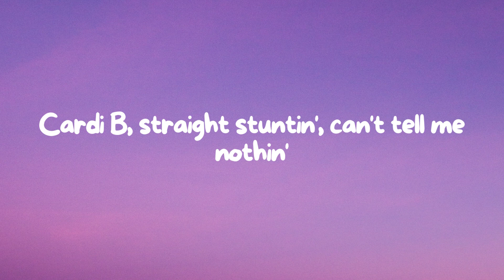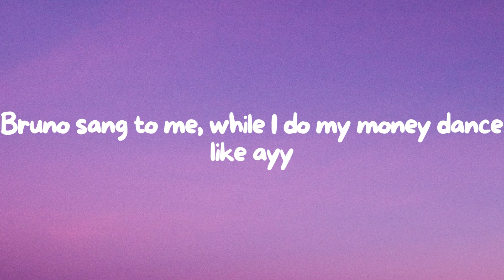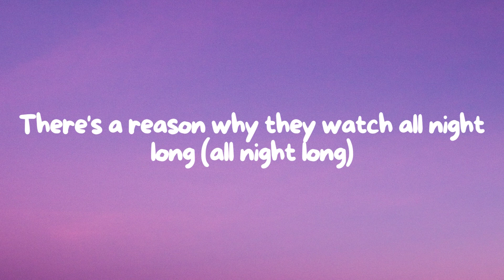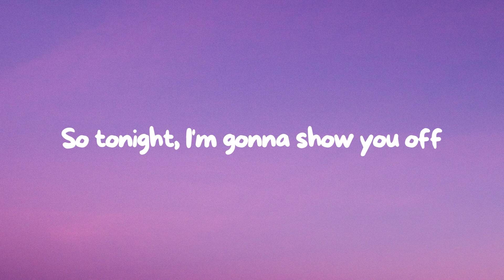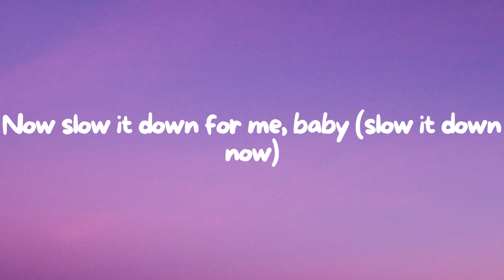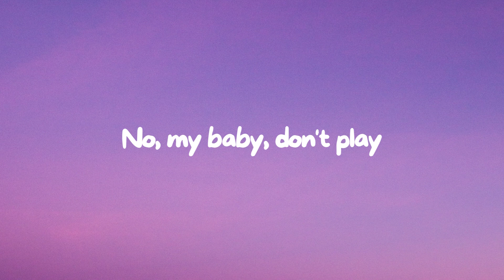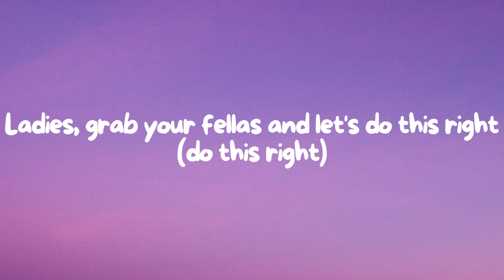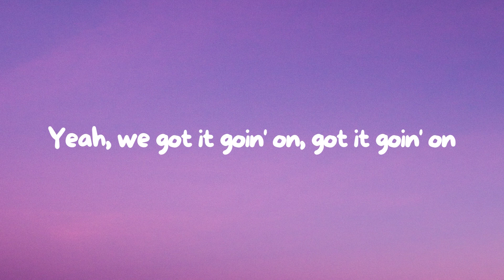Bruno Mars - Finesse (Remix) (feat. Cardi B) (Lyrics)